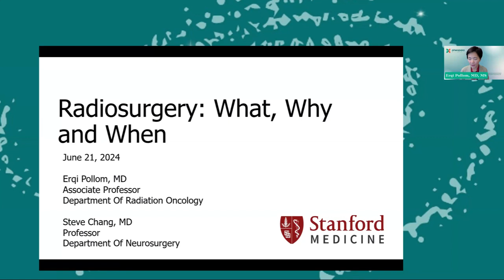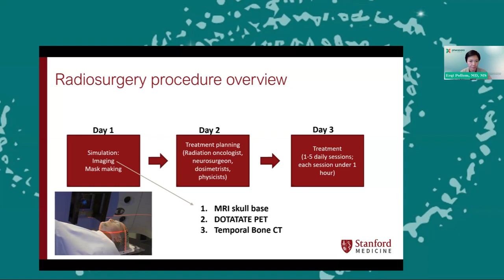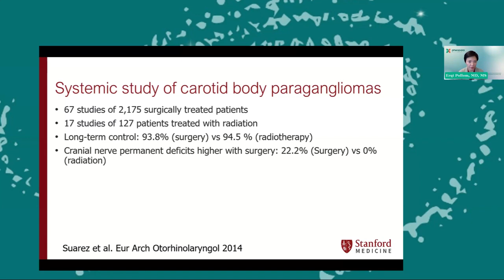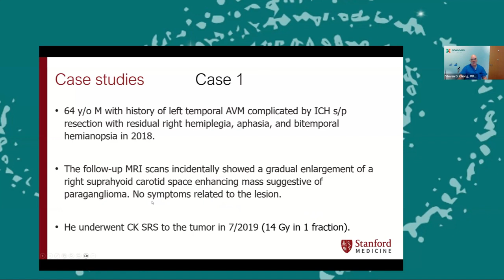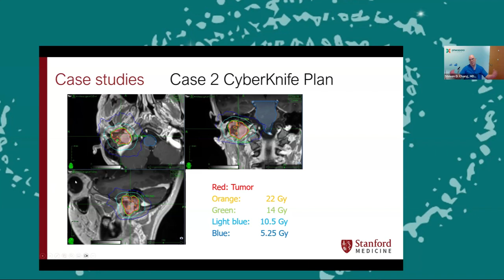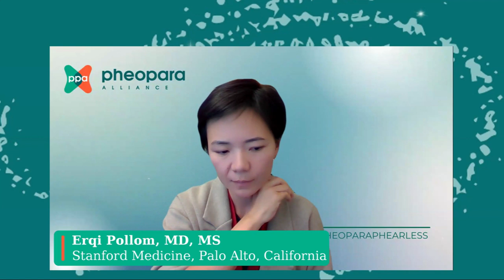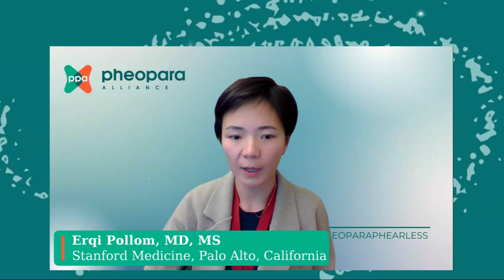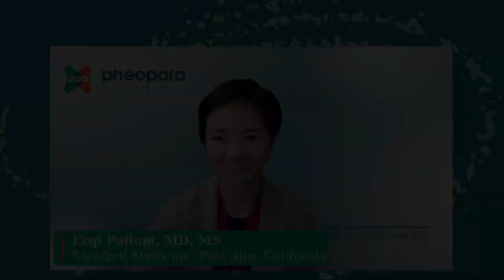Radiosurgery: What, Why and When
Part of the Pheo Para Alliance Patient Education Webinar Series. This webinar was streamed live on June 21st, 2024 and features presentations from

-Erqi Pollom, MD, MS, Stanford University School of Medicine
-Steven D. Chang, MD, MBA, FAANS, Stanford University School of Medicine

Questions and timing are as follows:

Q 1 at 42:37 "What are the risks of secondary cancers after radiosurgery? What is the likelihood that repeat treatment will be needed?"

Q 2 at 44:00 "How much is too much radiosurgery as it pertains to radiation-induced cancer?"

Q 3 at 45:08 "Can treatment be done at any radiosurgery center or do you need to find a place that specializes in paragangliomas?"

Q 4 at 47:56 "Is radiosurgery possible if a patient has been told their tumor is inoperable and, if so, what would the approach be?"

Q 5 at 51:36 "How would you characterize 'high volume' when talking about the number of paraganglioma patients a center treats each year?"

Q 6 at 53:27 "After radiosurgery, how often should a patient get 'eyes to thighs' scans?"

Q 7 at 54:24 "Are they any limitations for radiosurgery, like size of the tumor, patient age, etc.?"

Q 8 at 55:22 "Are there any location where radiosurgery is a worse - or better - treatment choice?

Q 9 at 56:20 "Does radiosurgery offer the potential for long-term control of tumors (15-20 years or more)?"